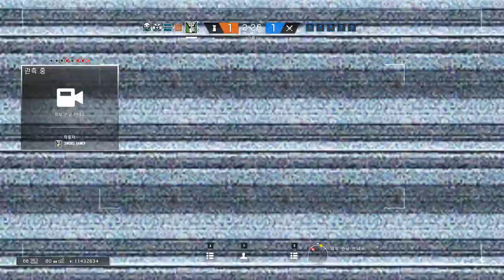[레인보우 식스 시즈] - 신맵 카베이라 개꿀잼 ㄹㅇ루~ #299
300이 곧 눈 앞입니다!